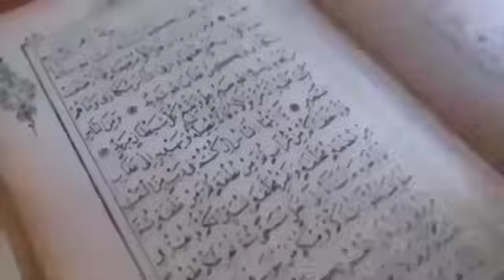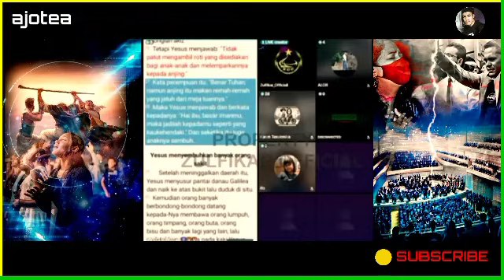BRUT4L! DEBAT KRISTEN VS KRISTEN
Wah Asik Nih Debat! F. Kembuan Si Pemegang Kunci Surga Melawan Nabi Kristen Luga Tambunan

Debat MAKIN Sengit! KEMBUAN Di Keroyok Semua Denom, Karena Mengatakan Yesus Di Neraka,

Ini benar-benar sengit semakin tidak terarah Debat nya.. pak kembuan dikeroyok dalam debat oleh semua Denom..karena beda semua alirannya protestan..Unitarian Trinitarian reform, Sabelian dan yahudi semua beda... LORD Vivo kabur karena tidak tertib Debat nya..

Selamat menyaksikan,

BRUT4L! DEBAT KRISTEN VS KRISTEN,DEBAT Makin sengit! Kembuan Di keroyok Semua Denom Karena Mengatakan Yesus Di Neraka,Debat Lintas Denom,Debat pak Vivo Vs F. Kembuan,Debat Seru sekali antar Denom Kristen,Dalam Debat pak kembuan di keroyok Semua Denom, Tritunggal Vs Oneness,reform Vs MARSIONISME,Debat Sesama Pendeta Karena Vs Jhon
DEBAT Seru! Nabi Kristen Luga Tambunan Vs F. Kembuan Yesus di Neraka